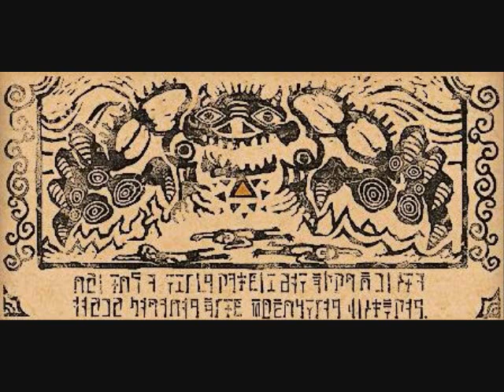The Legend of Zelda: Breath of the Wild - Timeline Theories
I decided to do something a little different and talk about all the timeline theories I have found for "The Legend of Zelda: Breath of the Wild." Hope you enjoy!